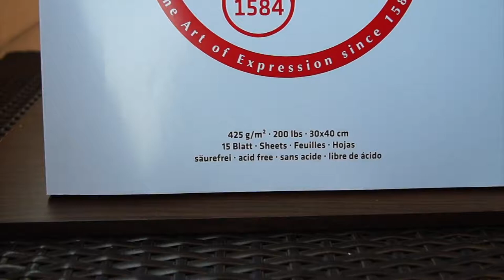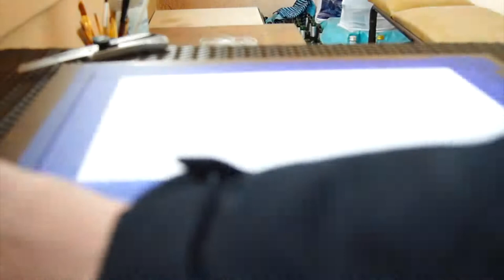mystic forest - Dra '21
Preparation of a water colored background for the next picture "mystic forest"